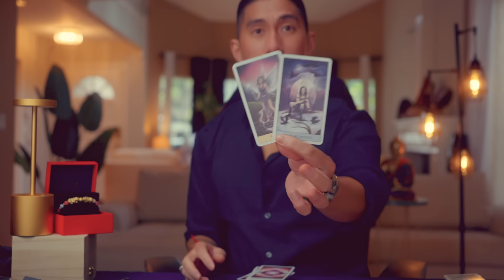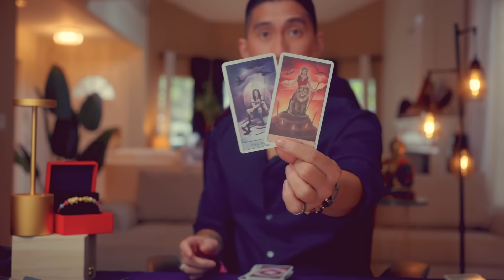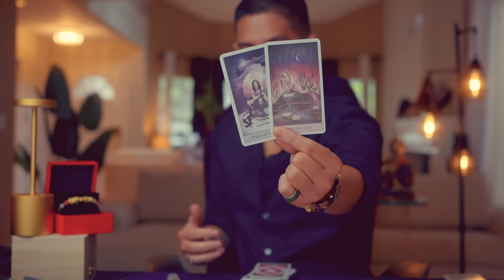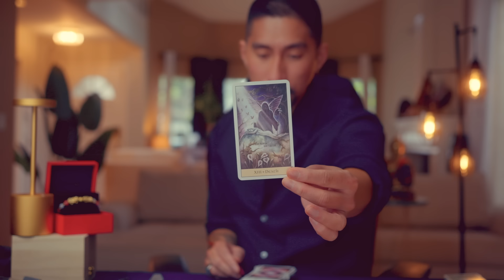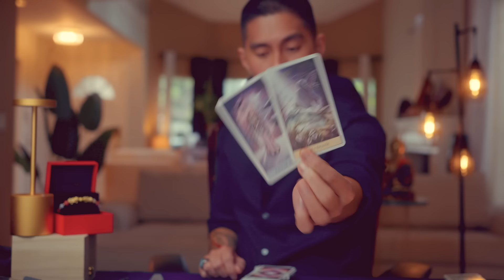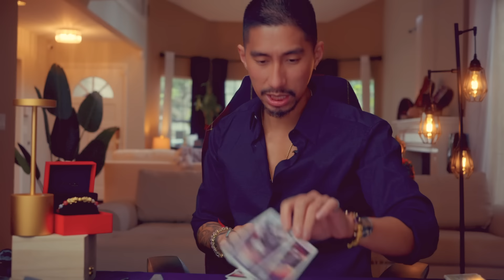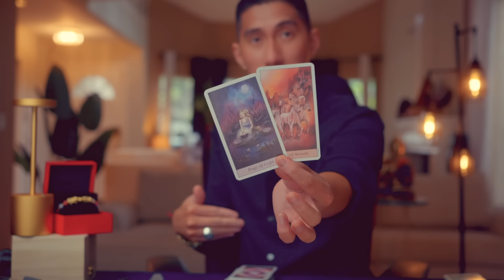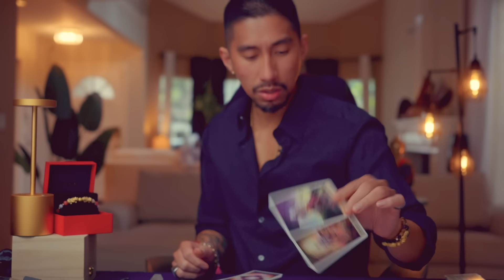Sagittarius ❤️‍🩹 Reconciliation With Your Soulmate! March 2024 Tarot Card Reading